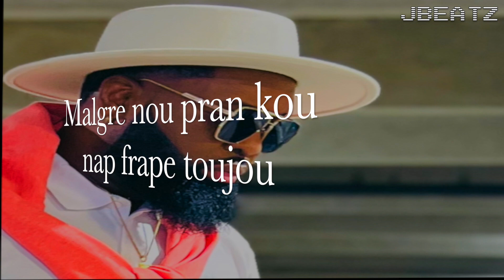JBEATZ - 10 ZAN PA 10 JOU Feat. Prince Bobby [Official Lyric Video]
Written & Produced by Jbeatz
BackGround Vocal: Jbeatz, Rachelle Dorvil
Keyboard Solo: Jameskey
Guitar: JV
Drums: Shedly Abraham
Live Bass: Nixon Mesidor